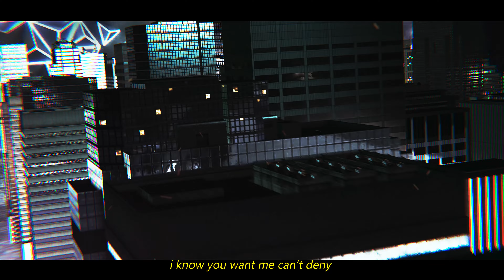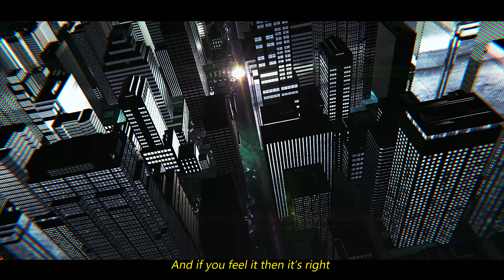Mak feat MoodGroov & Cristy Luna - Sacred Love (Official Video)